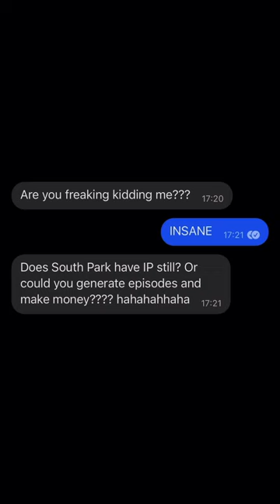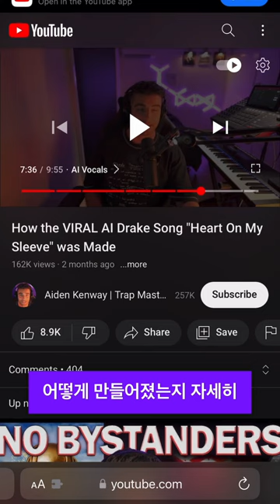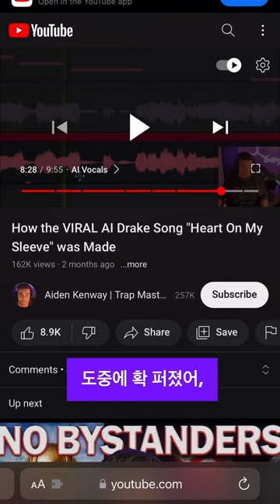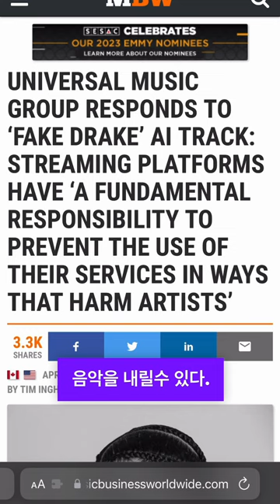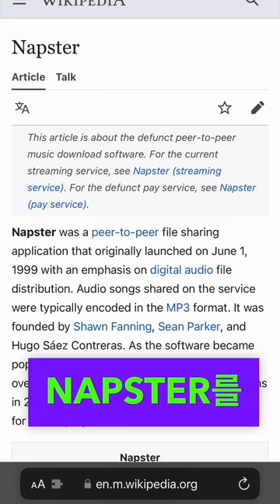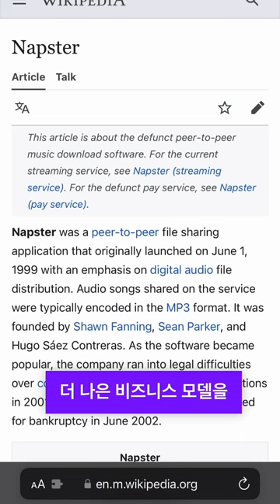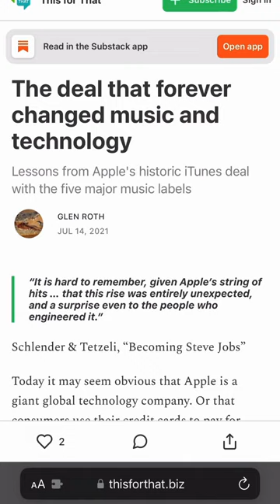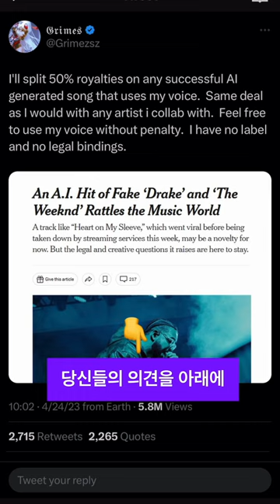AI "Remix" of TV Shows (e.g., South Park) - Who Gets the Money?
On my last video I talked about how AI was used to create an ENTIRE EPISODE OF SOUTH PARK with a simple PROMPT!

After watching the video, my friend asked a great question: if I use AI to create a new episode of South Park, who holds the intellectual property? Can I get paid, or does the original content creator get paid?

To answer that question, I went back into the past to provide some similar cases that sheds light on my position / suggestion of how monetization could work.